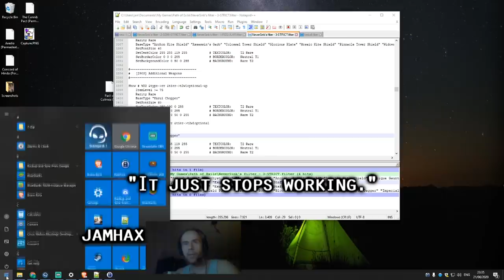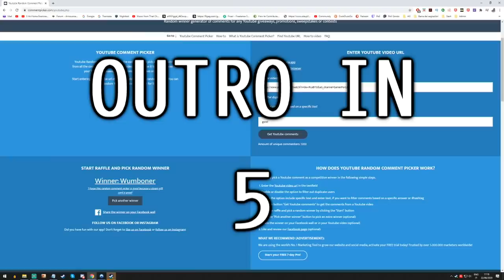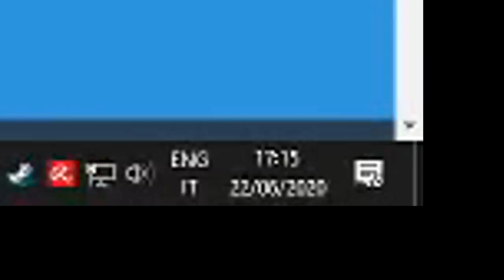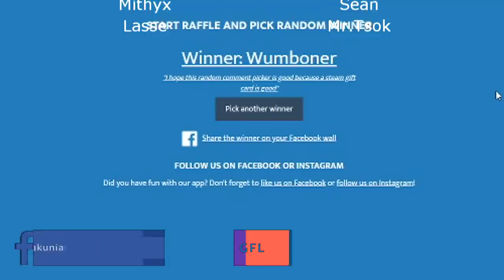Path of Exile 3.11: HARVEST DAY #2-3 Highlights WAGGLE WINS, GIVEAWAY WINNERS ANNOUNCED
50$ Patrons:
- Domen1k

Intro Music
Del.